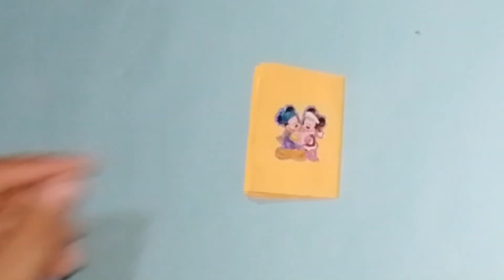DIY MINI NOTEBOOKS ONE SHEET OF PAPER WITH OUTGLUE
Diy mine NOTEBOOKS ONE SHEET OF PAPER WITH OUTGLUE

mine notebook
how to make mine  note book without glue
paper craft
art and craft
note book
paper craft mine note book
 Juggan art and craft